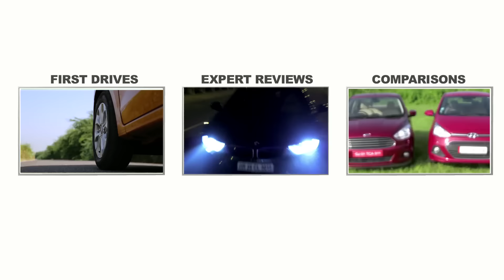Mercedes AMG GT S | First Drive Teaser | CarDekho.com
Watch Mercedes-Benz AMG GT First Drive Teaser Video by CarDekhoTeam. Know more about AMG GT at:

Mercedes Benz India launched the AMG GT S at Rs. 2.4 Cr (Ex-showroom Delhi). This is the 5th AMG, that has been launched in India this year and is developed completely in-house by the Mercedes AMG department. This AMG GT S will compete against the likes of the Porsche 911 Turbo S, Audi R8 V10 and Jaguar F-type R coupe in the Indian market.